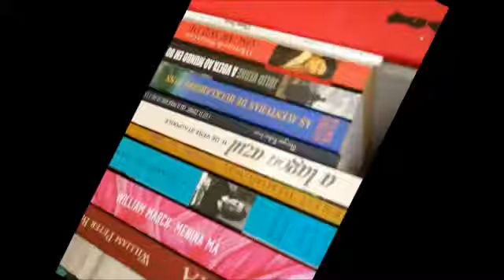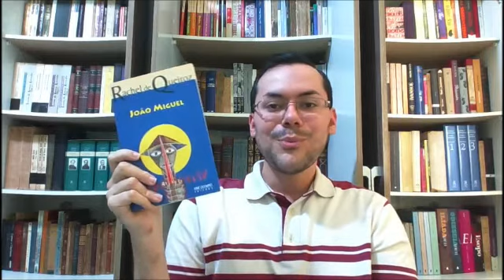João Miguel, de Rachel de Queiroz